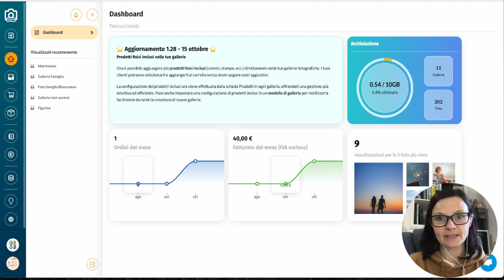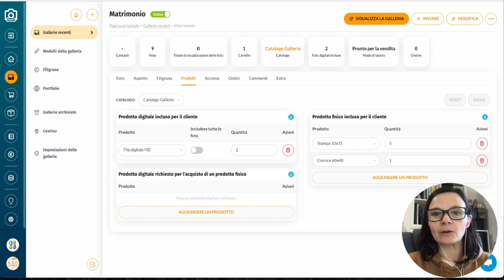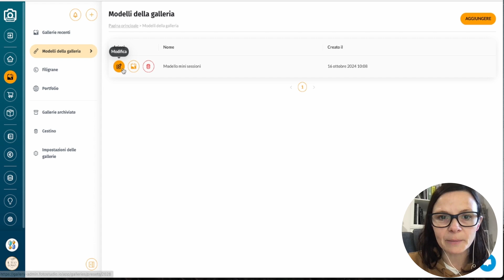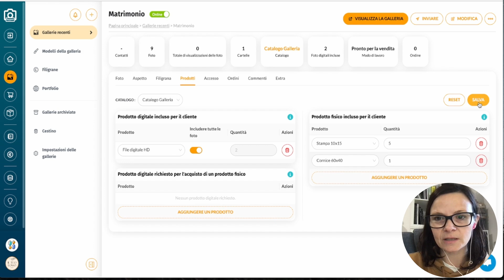Aggiornamento gallerie: prodotti inclusi - GALLERIE FOTOSTUDIO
🎉 Aggiornamento delle gallerie per i prodotti inclusi! 🎉

In questo video, ti mostro la nuova funzionalità che permette di configurare prodotti fisici oltre a quelli digitali.

🔹 Nuova scheda "Prodotti" per gestire facilmente le tue offerte
🔹 Configurazione intuitiva per modelli di galleria
🔹 Visualizzazione migliorata con icona regalo per i clienti

Guarda il video per scoprire come semplificare il tuo lavoro e migliorare l’esperienza dei tuoi clienti! 📸✨